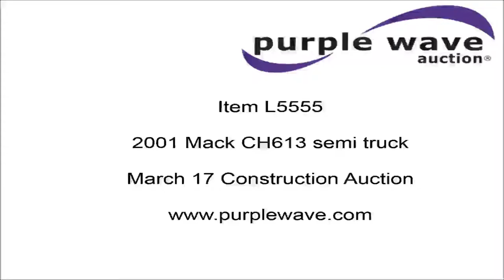2001 Mack CH613 semi truck for sale | no-reserve Internet auction March 17, 2016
2001 Mack CH613 semi truck
777,995 miles on odometer
28,932 hours on meter
Mack E7 12.0L L6 turbo diesel engine
Mack Maxitorque T2180 18 speed manual transmission
Full screw
AC and heat
Tilt
Cruise
AM/FM/cassette
Power windows and locks
Heated mirrors
Air suspension seat
Block heater
Front tow hooks
Exterior visor
PTO
Wet kit
Dump valves
Half fenders
Mud flaps
218" wheelbase
Air suspension
Air brakes
11R22.5 tires
Repair records available upon request
1M1AA18Y81W142905

It's located in Anamosa, IA, and we're selling it to the highest bidder regardless of price.